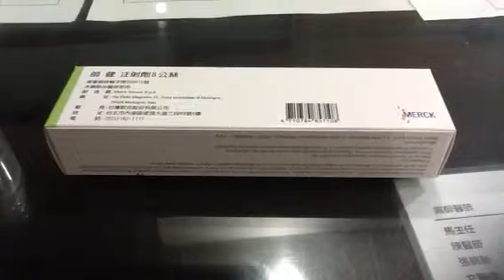Gh生長激素（GH）也就是帥健；打針的方法可以在試管嬰兒前每個禮拜打一針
Gh增加卵巢功能〝神奇〞藥物（研究證實）生長激素能增加試管嬰兒懷孕率 .

發現說生長激素對這些病人有效，似乎並不是說增加卵子的數目，而是增加卵子的品質為其主要功能。

有很多病人由於AMH低於1，或年紀超過40歲；導致卵巢功能低而做試管嬰兒，但取卵數少；一而再，再而三的失敗！她們會問我：什麼藥物可以增加試管嬰兒成功率？增加取卵數？
以下是國際上有研究公認有效的：
一. DHEA：每一天三顆，每一顆25毫克，根據希臘一份研究有五個卵巢早衰的病人服用DHEA平均43天到183天不等，總共有四個人懷孕，一個人做人工受精而流產了。
二. 輔酶Q10：根據加拿大的多倫多大學的研究報告，發現輔酶Q10，可以增加卵子裡面的粒腺體的數目；大幅增加了人工受精跟試管嬰兒的成功率！多倫多大學有兩份研究：一個研究是100個人工受精，一個研究是100個試管嬰兒；年紀都是在38歲到43歲！根據這兩份的研究：成功率會大幅增加！
三. 健康3D：健康3D是早飯後一次三顆。這是由中華民國衛生署國家衛生研究院所，針對300種食物，找出來五個有助於改善卵子品質的；包括了紅麴、綠藻、大豆、苦瓜、甘草，統一公司把這五個有益改善卵子品質做成膠囊，叫做健康3D！一罐90顆，因此吃一個月的份量！以上這三個藥物：DHEA、Q10、3D，公認對於卵巢功能有效果！
四. 另外，打針的部分：是生長激素（GH）也就是帥健；打針的方法可以在試管嬰兒前每個禮拜打一針；也可以在試管嬰兒治療週期的前14天開始，每天打4單位。這就是超長療程的生長激素。也有的是在打排卵針的時候，打生長激素，博元婦產科祝各位早日求子成功。